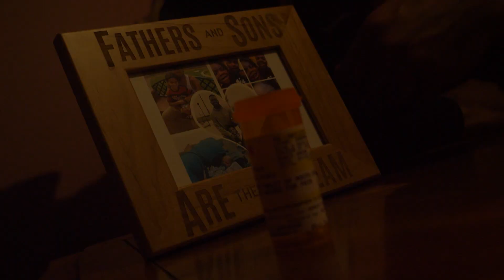DAMEBOBABY -SUICIDE (PRODUCED BY CHEETOTHEHERO)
VIDEO DIRECTED SHOT AND EDITED BY GFLYFILMS..